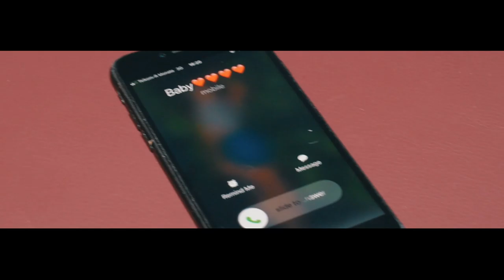Alemao By ArabossFilms